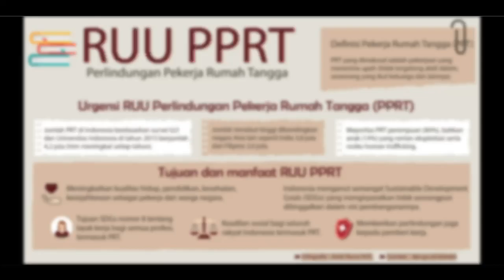Sahkan RUU PPRT. SEGERA!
Konferensi Pers via Zoom Sahkan Rancangan Undang - Undang Pekerja Rumah Tangga.